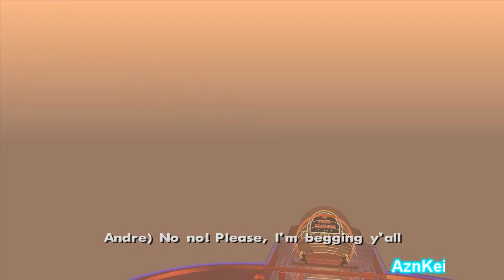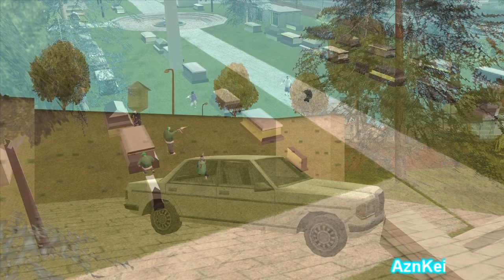GTA San Andreas DYOM: [69Cent] The Gangster (END) (720p)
This is me (AznKei) playing an DYOM (Design Your Own Mission) in GTA San Andreas. This mission pack is called "The Gangster" and is made by "69Cent".

Story:
Los Santos, 1991.Darren Watkins the main character of the story, a black 29 year old dude lives in a small house in East Los Santos among the black gangsters, he decides to be one of them just like the most of them was do in 1991, he joins the Ballas gang because it takes control in his 'hood, and then will the story begin..